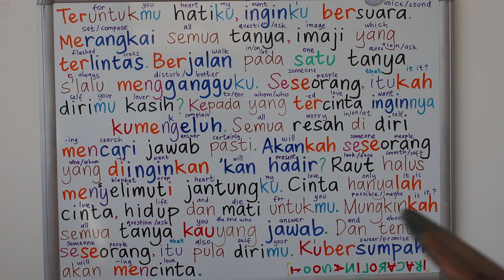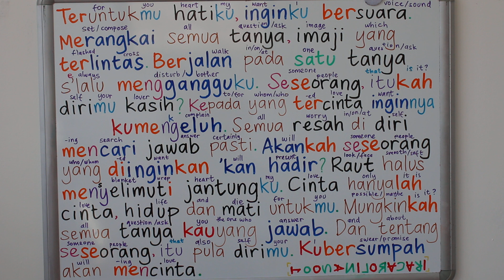LEARN INDONESIAN THROUGH SONG | TENTANG SESEORANG Anda ;D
Song : Tentang Seseorang - ANDA

INDONESIAN PREPOSITIONS #29 - #30
NOT & NO #35
DON'T WITHOUT #36
NOT YET EVER HAVE NEVER #54
SLANG #60